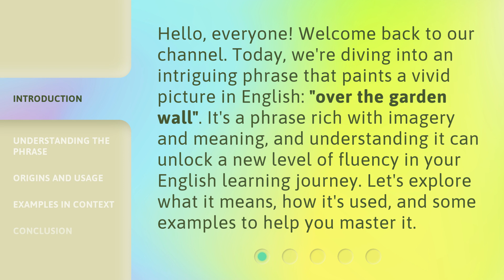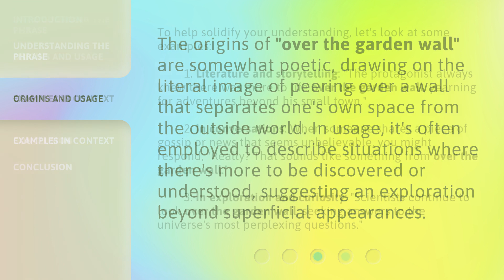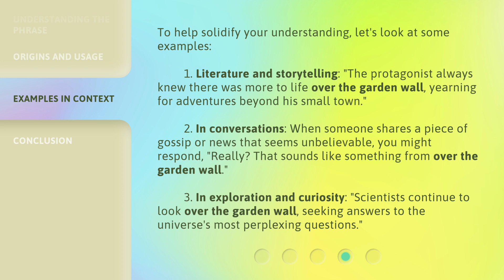Over the Garden Wall: Exploring Idioms and Expressions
Unraveling Idioms: Over the Garden Wall Edition • Join us as we delve into the world of idioms and expressions through the whimsical lens of Over the Garden Wall. Discover the hidden meanings behind common phrases in this enchanting exploration.

00:00 • Introduction - Over the Garden Wall: Exploring Idioms and Expressions
00:35 • Understanding the Phrase
01:01 • Origins and Usage
01:26 • Examples in Context